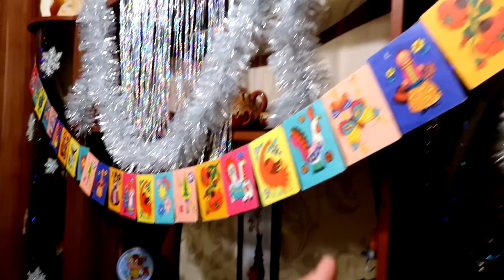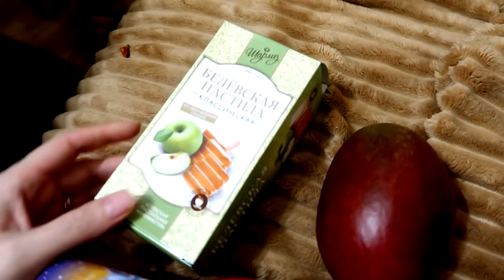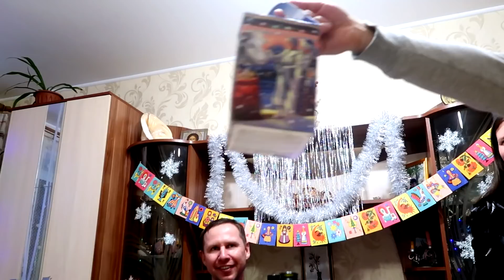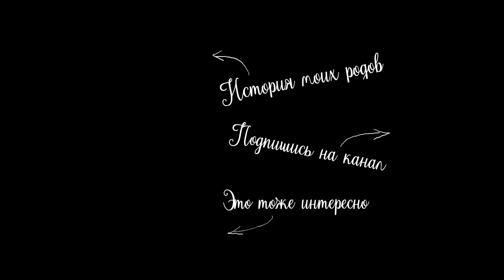vlog ❄🎄🎅НОВЫЙ ГОД ПРОСТЫХ ЛЮДЕЙ / ПОДАРКИ / ЗАСТОЛЬЕ / САЛЮТ / ВОСПОМИНАНИЯ ДЕТСТВА